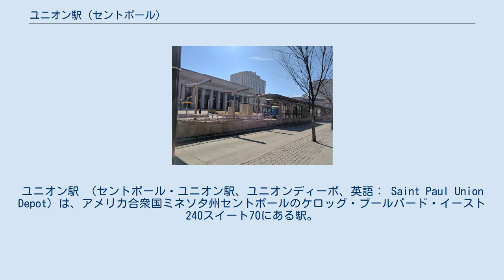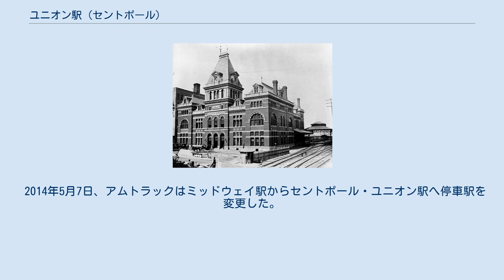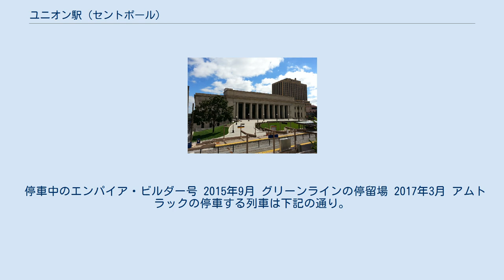ユニオン駅 (セントポール)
セントポール_(ミネソタ州)
ユニオン駅 （セントポール・ユニオン駅、ユニオンディーポ、英語： Saint Paul Union Depot）は、アメリカ合衆国ミネソタ州セントポールのケロッグ・ブールバード・イースト240スイート70にある駅。
全米各地を結ぶ旅客鉄道のアムトラックのほかメトロ・トランジットのライトレールグリーンラインが乗り入れている。
 駅舎 1882年 駅舎 1890年 最初の駅舎は1881年に完成し、複数の私鉄が使用する共同駅であったため、ユニオン駅と命名された。
1888年には800万人の利用者があり、営業的に大成功を収め、早くも駅舎の改築を行った。
これで中央の塔が高くなり、見栄えが良くなった。
しかし、この駅舎は1915年に火災により全焼した。
 1923年、2代目の現駅舎が完成した。
設計はシカゴの建築家チャールズ・サムナー・フロストによるもので、新古典主義の格調高い建物である。
彼はシカゴのラサール・ストリート駅とノースウエスタン駅も手掛けている。
 1920年代はアメリカの鉄道の全盛期で、ユニオン駅は9面18線の乗り場を備え、9つの私鉄が乗り入れ、毎日282本の列車が発着していた。
しかし、自動車と航空機の登場により、鉄道需要は減少期に突入していた。
鉄道各社は顧客をつなぎ留めるため、列車の高速化に力を入れるようになり、流線型車両が流行となった。
シカゴ・バーリントン・アンド・クインシー鉄道のゼファーは最高速度180kmでシカゴとセントポールを約6時間で走破した。
 第二次世界大戦後も鉄道の利用者は減り続け、多くの鉄道会社が利益の出ない旅客輸送から撤退した。
1971年に発足した国営のアムトラックは旅客輸送専門の組織であったが、合理化のためセントポール・ユニオン駅の旅客扱いを停止し、ミネアポリスにあるグレート・ノーザン鉄道の駅に一本化する決断を下した。
その後、ユニオン駅は貨物専用となり、主にアメリカ合衆国郵便公社が使用する駅となった。
駅舎は1974年に国家歴史登録財に登録された 2002年、ラムゼイ郡地域鉄道局（RCRRA）は、セントポール地区の公共交通を議論するため、実業界および市民団体の代表者ならびに運輸業界の関係者を含むタスクフォースを立ち上げた。
 グループの仕事の一部は、州と都に資する交通センターを計画することだった。
調査された施設のうち、ユニオン駅はダウンタウンに位置し、既存の鉄道線が使えるため、最適な選択とみなされた。
 ユニオン駅を交通センターとして活性化させるためには、コンコースの郵便施設を移転する必要があった。
幸いなことに、郵便公社は2005年に郵便物処理と仕分けを別の場所に移転する計画であると発表した。
2年後、RCRRAは、コンコース、跨線橋、駅敷地の南部約36,400平方メートルを4,960万ドルで購入した。
2009年に駅本屋（コンドミニアムを除く）を810万ドルで購入した。
 2010年に郵便施設が退去し、2011年1月18日に駅の改修工事の起工式が行われた。
この事業には、多くの工事が必要だった。
それらは、入口前の広場の再建、大ホールとコンコースの歴史的装飾の修復、新しい階段、エレベーター、エスカレーターの設置等である。
改修工事は、2013年後半に完成した。
243百万ドルの事業の資金は、連邦、州、地方のさまざまな行政機関から得られたものである。
 2014年5月7日、アムトラックはミッドウェイ駅からセントポール・ユニオン駅へ停車駅を変更した。
アムトラックの社長兼CEOジョセフ・ボードマン他来賓は、歴史的な駅舎の修復された待合室でテープカットを行った。
 2014年6月にセントポールのダウンタウンとミネアポリスのダウンタウンを結ぶ約18キロのグリーンラインが開業した。
この路線はミネソタ大学、ミッドウェイ地区、キャピトルコンプレックスを経由する。
 停車中のエンパイア・ビルダー号 2015年9月 グリーンラインの停留場 2017年3月 アムトラックの停車する列車は下記の通り。
 メトロ・トランジット メトロは下記の通り。